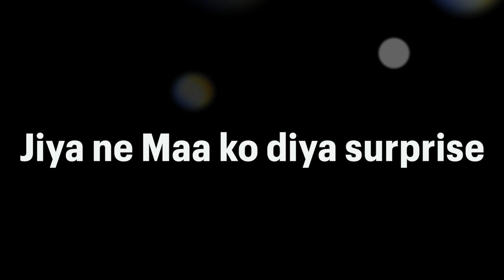दिवाली के मौके पर जिया ने सासू मां को दिया Jewellery Gift 💎 सासु मां हो गई Surprise